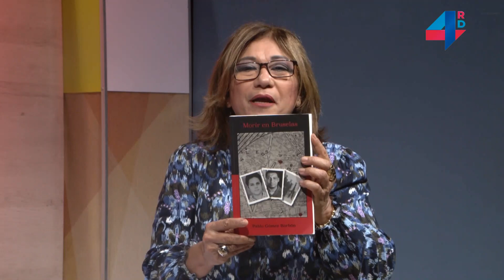Cita Cultural | Juan Aderso Riveras, Docente y Escritor